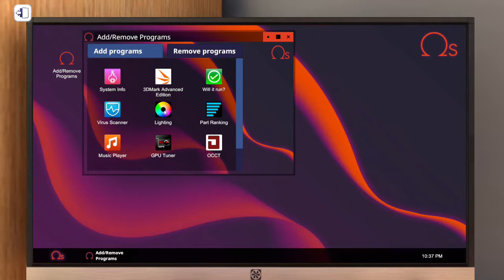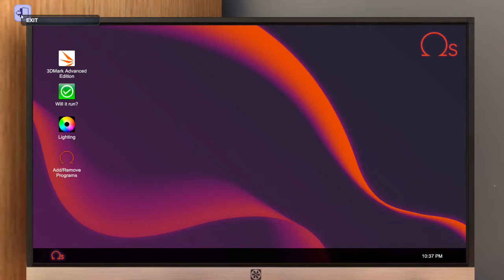Building Ultimate PC on PC Building Simulator from Steam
Building my Dream Computer on PC Building Simulator when I got on steam, I'd recommend this game

Parts used:

Corsair Carbide Series SPEC-OMEGA Black
ASUS TUF Z370-PRO Gaming
Intel Core i9-9900k
Corsair HX1000
Corsair Vengeance RGB Pro Black 8 GB 4000 MHz
Seagate Barracuda 4TB 256MB Cache
Corsair HD120 RGB LED
Corsair H115i Pro RGB 280mm
Corsair Force Series MP500 480 M.2 Transfer Speed: 2700 MB/s
Asus ROG Strix Geforce GTX 1080 TI OC Edition